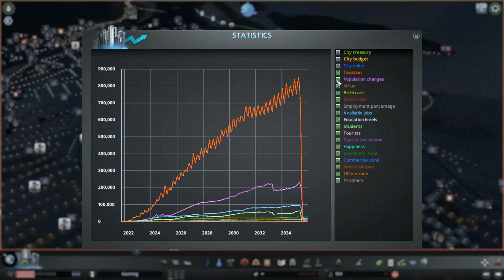Space Shuttle Evacuation From Another Tsunami